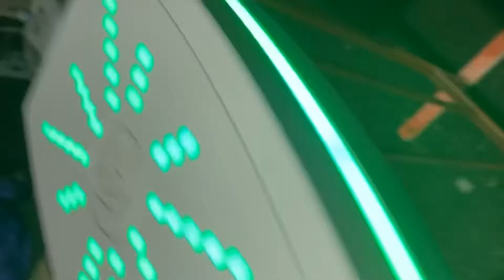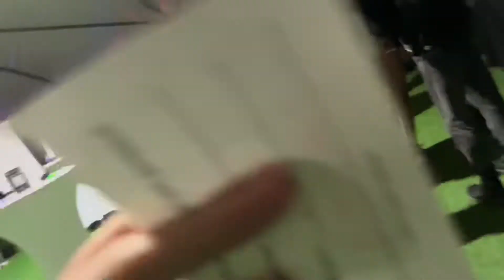New Years Rave | Arizona Decadence | Production Passes